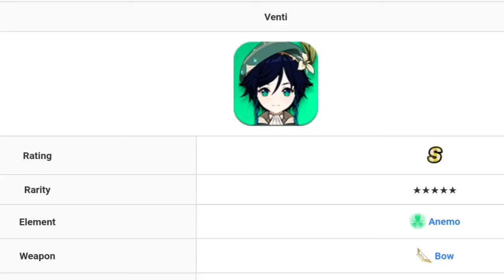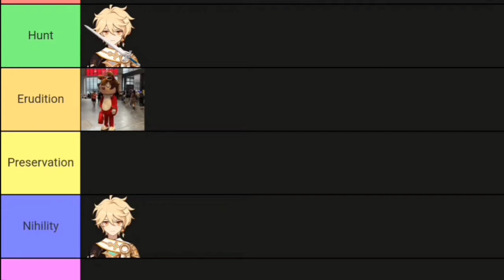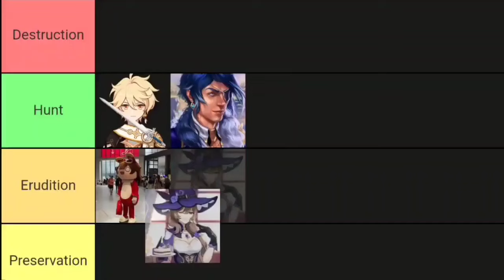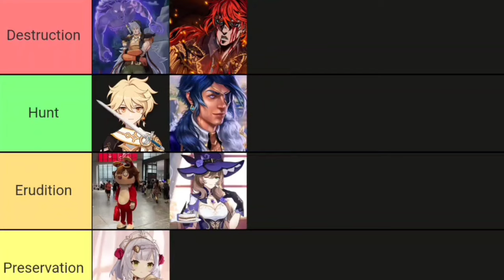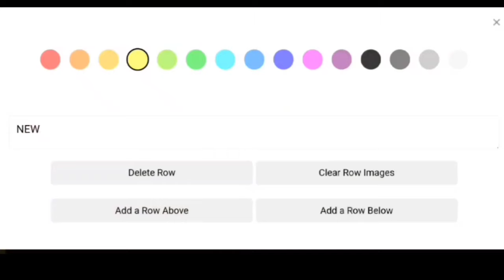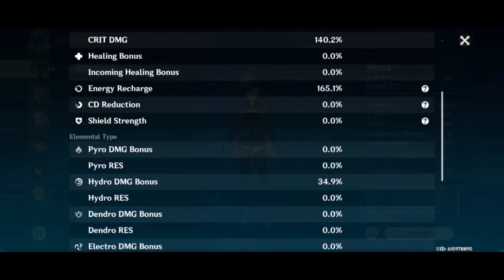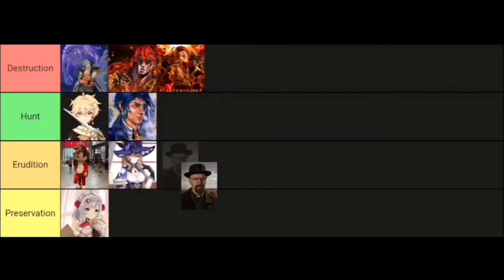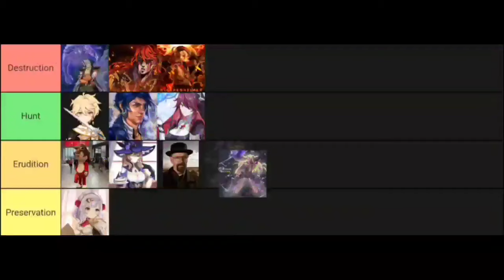I Ranked Mondstadt characters on their Honkai Star Rail Paths!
What if Genshin Impact follows the Path of Aeons like Honkai Star Rail? Well, find out in this in depth analysis!

0:00 Introduction
1:10 What is Paths of Aeons?
1:33 The Destruction
1:58 The Erudition
2:26 The Hunt
2:59 The Preservation
3:37 The Harmony
4:28 The Nihility
5:15 The Abundance
5:34 Side Notes
6:18 Physical Traveler
7:06 Anemo Traveler
8:18 Amber
9:41 Kaeya
11:13 Lisa
12:36 Noelle
14:29 Razor
15:43 Diluc
16:46 Venti
17:59 BarBRUH
18:19 DIOna
19:46 Who?
20:04 Death, Destroyer Of Worlds
20:27 Jean
22:18 Mona
23:06 Jesse Pinkman
24:41 Walter White
26:07 Rosaria
27:55 Eula
28:17 Bouken Da Bouken
28:34 Fischl
30:22 Mika
30:54 Full Tier List
31:07 Outro